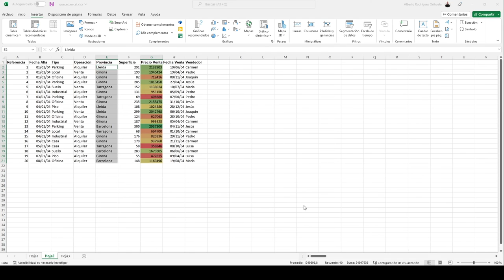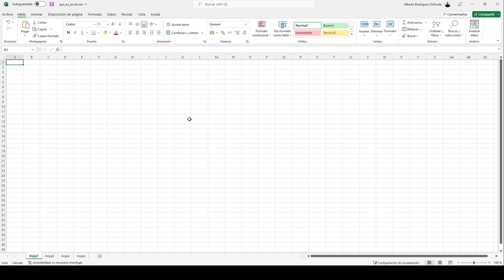M1 Excel Básico: ¿Qué es excel?